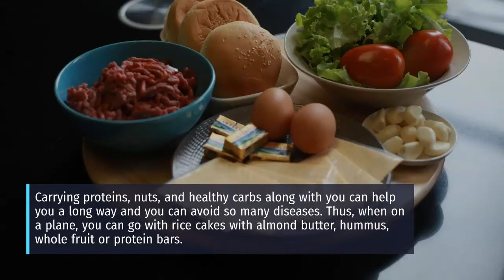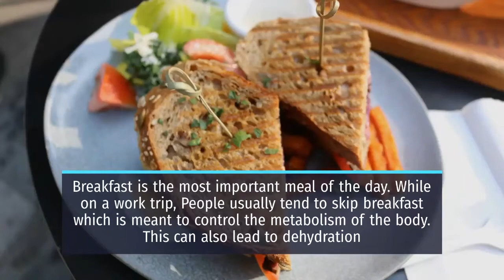How to avoid getting sick during travel | Tips for healthy eating | Explore Traveler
The effect and benefits of traveling aren’t just physical, but also psychological. Along with the benefits you also need to take care about your health. Here is a list of things to do, to avoid getting sick during travel and food safety tips.